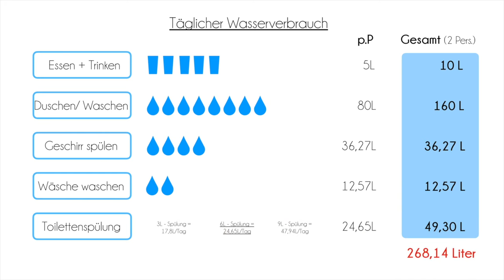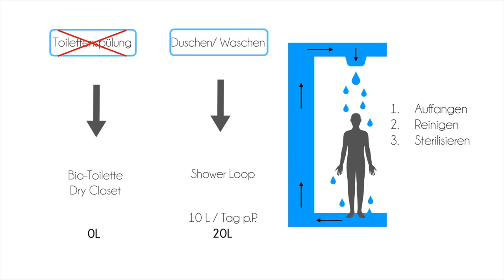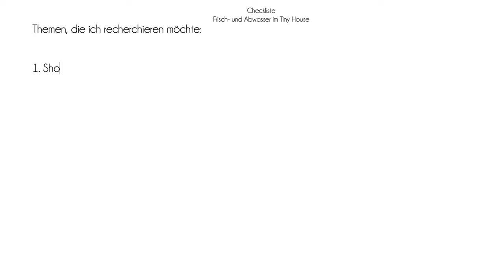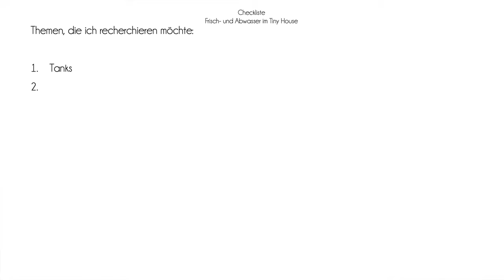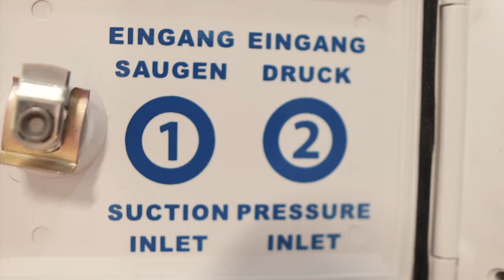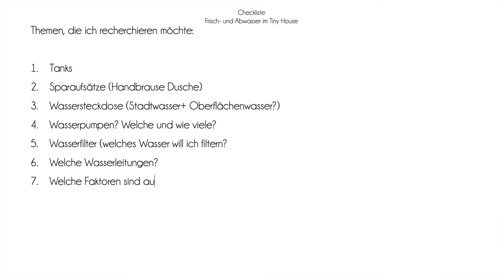Tiny House Leitfaden - Wasserversorgung (Vorbereitung, Pläne erstellen, übergreifende Fragen)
Es hat viel Zeit gebraucht unsere "Tiny House Pläne" für unsere Versorgung mit Strom, Wasser und Wärme zu erstellen.
Deshalb haben wir einen kleinen Leitfaden erstellt, der unsere Gedanken und Fragen zusammenfasst, damit auch am Ende brauchbare Pläne entstehen. In diesem Video konzentrieren wir uns auf das Frisch- und Abwasser.